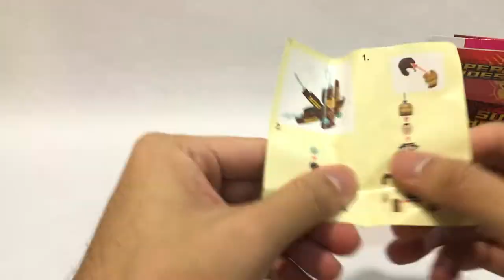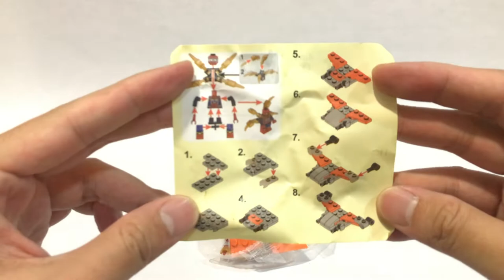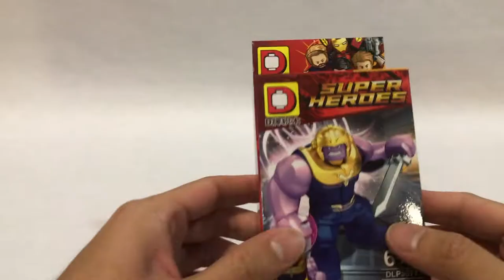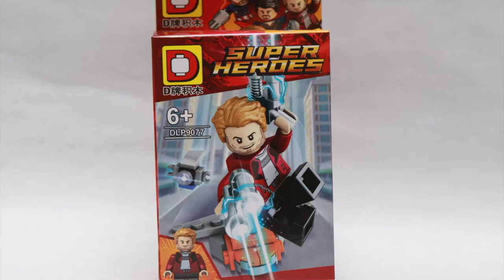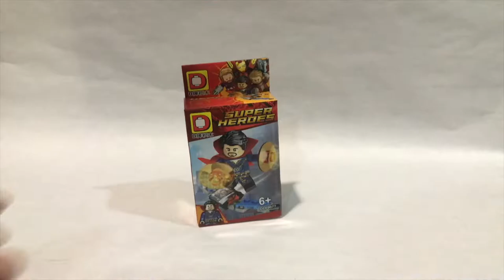Lego Marvel Avenger Infinity War-D'Studio